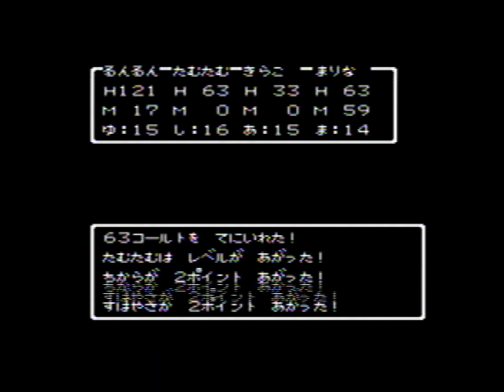DRAGON QUEST Ⅲ 【 ドラゴンクエストIII そして伝説へ…】(6)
発売元：ENIX / エニックス （2M+64KRAM）
～アッサラーム～イシス～
新しい街「アッサラーム」と「イシス」です
アッサラームには名物の「ぱふぱふ [ 59:11 ]」があります